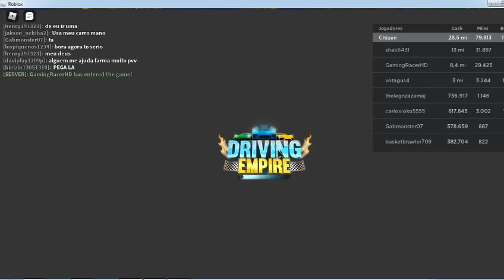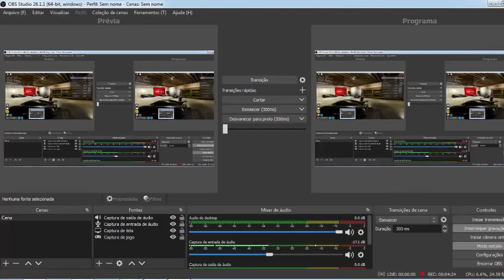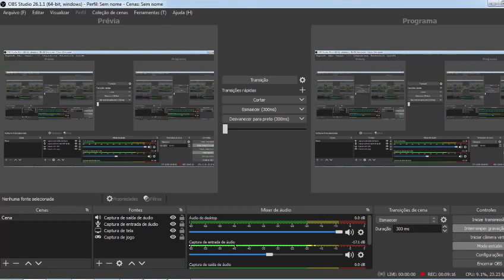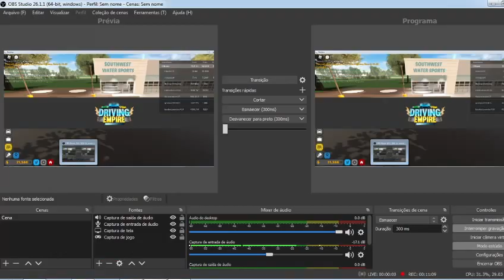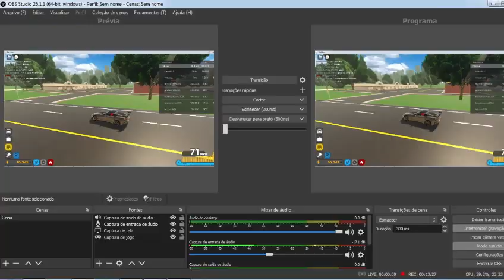Jogando roblox: Driving empire